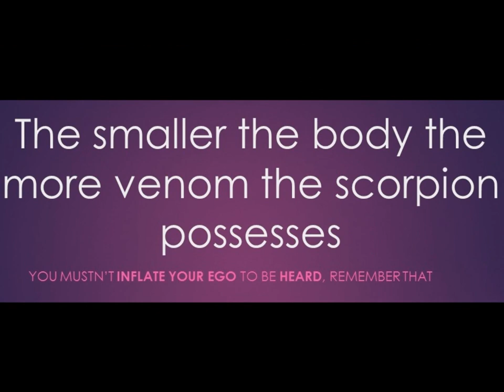Scorpio 2021 full year month by month energy reading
Medium Thomas Janak will look into the overall energy for 2021, answering the questions:

- what can we expect from 2021
- what does 2021 hold for us regarding love/being loved/belonging
- work/business opportunities

before moving on to a month by month rundown of 2021 as it pans out for Scorpios.

In 2021 communication is the key as is letting go of feelings of anger and frustration. Scorpios will find their 'true north' this year and mid year real tangible successes can be enjoyed.

Scorpios are also asked to step out of their comfort zones when it comes to business ventures and love ... and there is more, enjoy